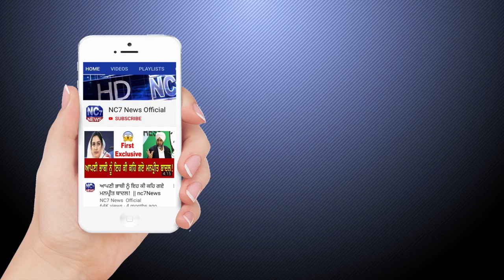Evening Hukamnama || 11 December 2019 | Harmandir Sahib | Golden Temple, Amritsar | Nc7News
Keywords.-
1,hukamnama,
2 ,hukamnama sri darbar sahib,
3 ,sri darbar sahib amritsar,
4 ,today hukamnama sri darbar sahib,
5 ,todays hukamnama harmandir sahib,
6 ,todays hukamnama harmandier sahib golden temple amritsar,
7 ,todays hukamnama,
8 ,daily hukamnama from darbar sahib,
9 ,daily hukamanama from darbar sahib today,
10 ,11 December  2019 hukamanama,
11 ,11 December 2019 mukhwak,
12 ,hukamnama sahib,
13 ,daily hukamnama,
14 ,sri darbar sahib,
Evening Hukamnama Sahib
Rehras time Hukamnama sahib